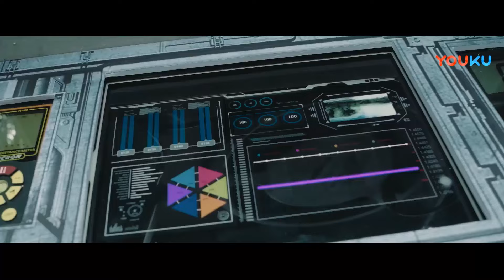女孩一跃而起捅穿食人花，食人花危机终于解除了！【大蛇 Snake】|驚悚 災難 |【電影派對】